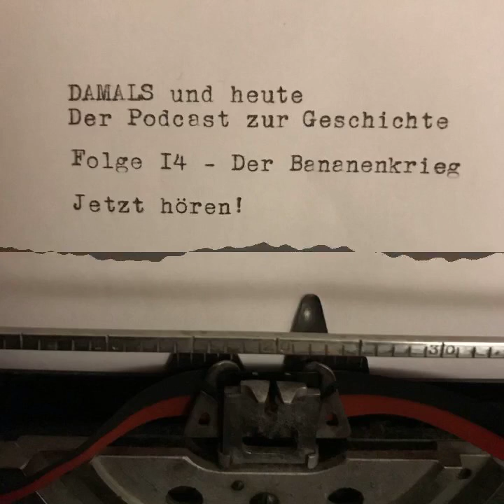Folge 14 - Der Bananenkrieg - DAMALS und heute - Der Podcast zur Geschichte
Das Bananenimperium der United Fruit Company bildete in Guatemala lange einen Staat im Staat. Das Unternehmen verfügte über riesige Ländereien, kontrollierte die Verkehrswege und die Elektrizitätswerke. Als der guatemaltekische Kongress 1952 eine Landreform beschloss und Präsident Jacobo Árbenz Guzmán damit begann, gegen das Monopol der United Fruit vorzugehen, schrillten daher in der Firmenzentrale die Alarmglocken. Glücklicherweise hatten die PR-Experten der United Fruit exzellente Kontakte zur CIA…